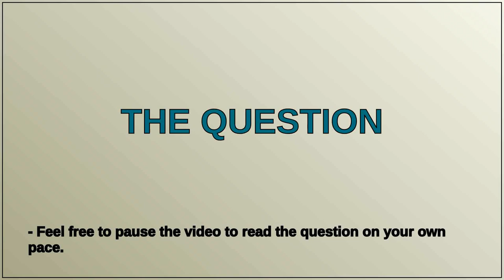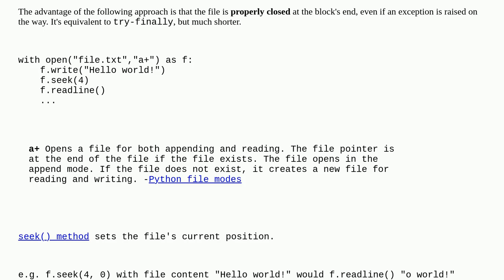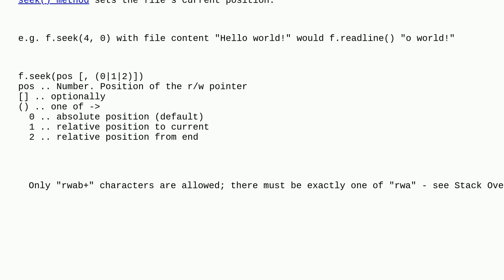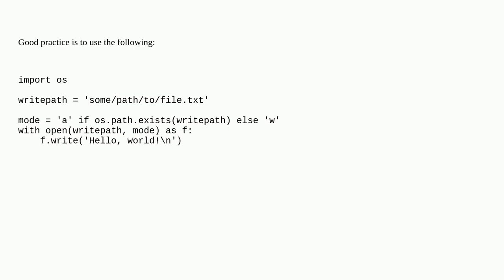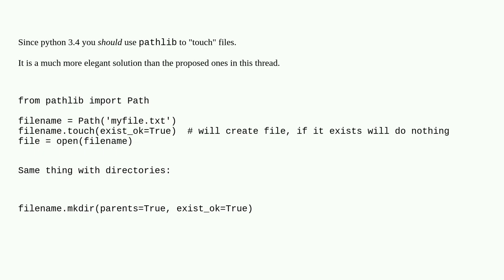open() in Python does not create a file if it doesn't exist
A special thanks goes out to the community

  python file-permissions linux file-io